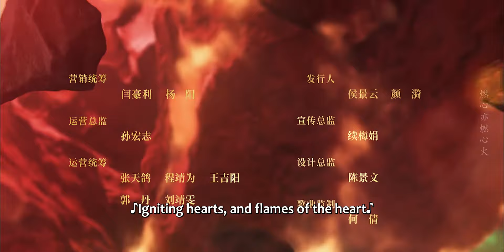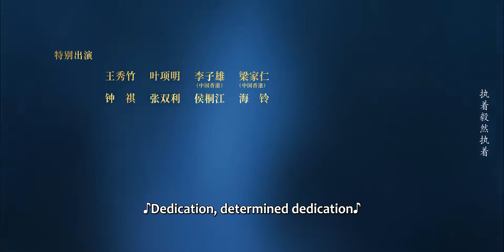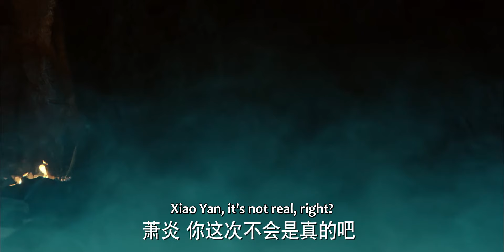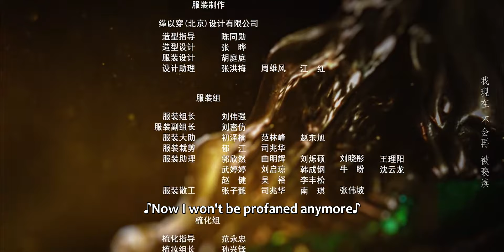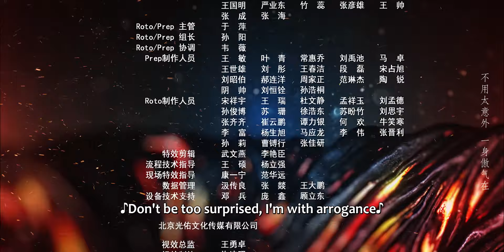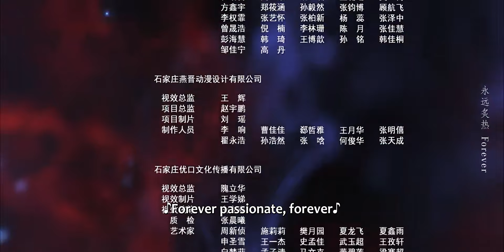ENG SUB | Battle Through The Heaven | EP12 | 斗破苍穹之少年归来 | He Luoluo, Ding Xiaoying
In the vast Dou Qi Continent, the young Xiao Yan faces the prejudices and disdain of the world. After enduring a series of challenging trials, he ultimately attains unparalleled power. Joining forces with his master and companions, he defeats the malevolent forces threatening the world, saves the people, and steadfastly adheres to his initial cultivation principle of proving himself.

《斗破苍穹之少年归来》广阔的斗气大陆，少年萧炎不惧世俗的偏见和白眼，在经历了一系列艰苦的试炼后，最终获得了无上的力量，联手自己的师父和伙伴，打败了为祸天下的邪恶势力，拯救了苍生，也坚守了自己“莫欺少年穷”的修炼初心。
☞主演：何洛洛、丁笑滢、卢昱晓、薛八一、孙雅丽、顾语涵、嘉泽、徐扬灏

Drama: Battle Through the Heaven
Country: China
Episodes: 34
Original Network: Tencent Video
Native Title: 斗破苍穹之少年归来
Also Known As: Battle Through the Heavens 2 , Fights Break Sphere Return of the Youth , Fights Break Sphere Season 2 , Dou Po Cang Qiong Zhi Shao Nian Gui Lai , Dou Po Qiong Cang 2 , 斗破苍穹 2 , 鬥破蒼穹之少年歸來
Genres: Romance, Wuxia, Youth, Fantasy